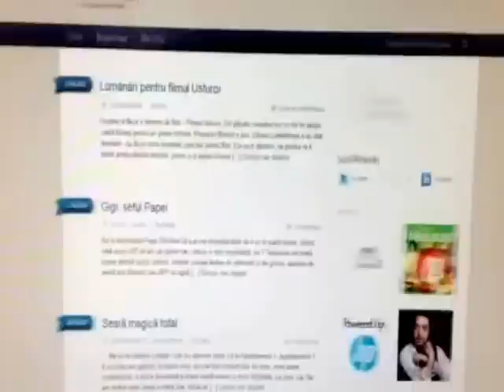blog harlemshakin'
cand un blog aude Harlem Shake si-o ia razna rau.